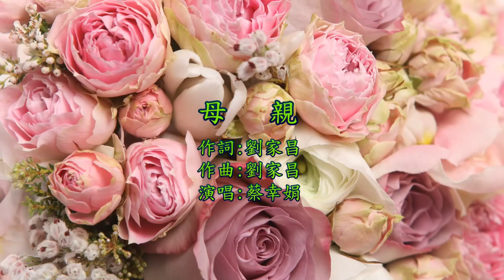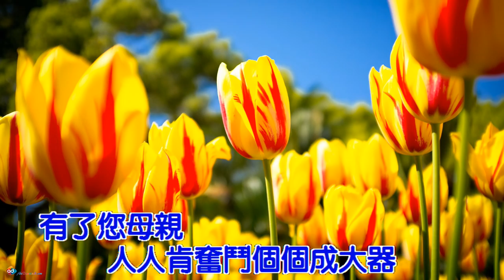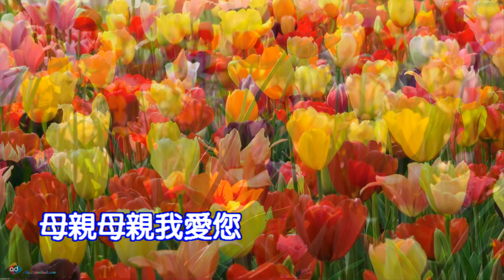母親節快樂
聯誼室所有同仁, 祝福天下所有媽媽, 母親節快樂.